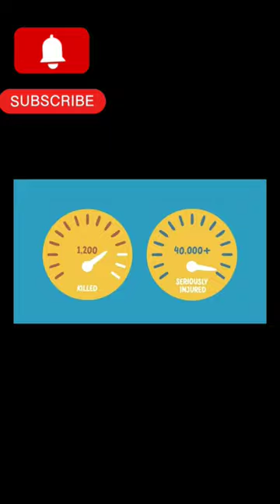accidentnews awareness speed drunk fatigue car bike seat explore shortsfeed shorts viral